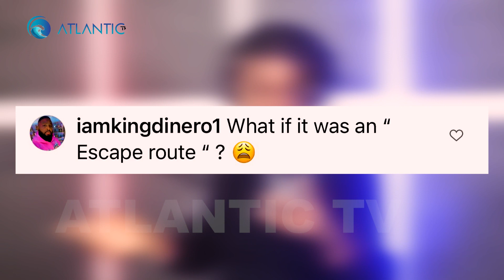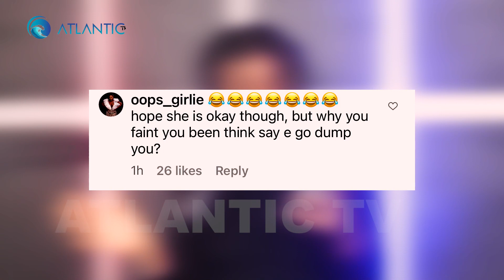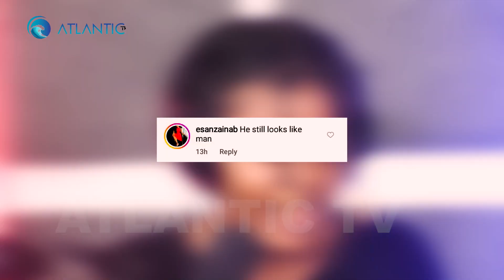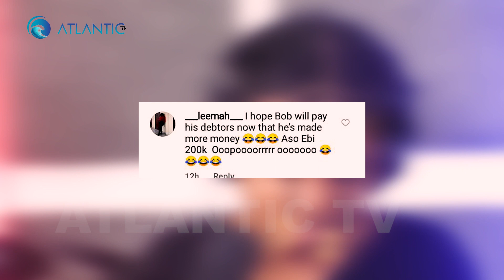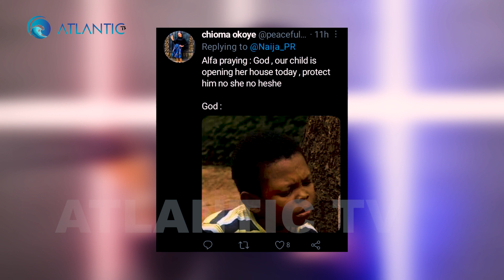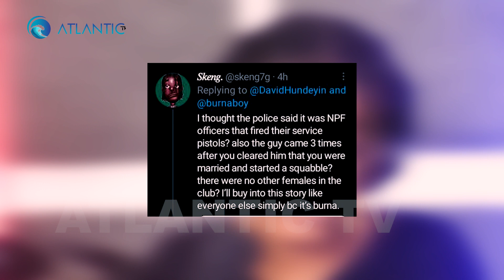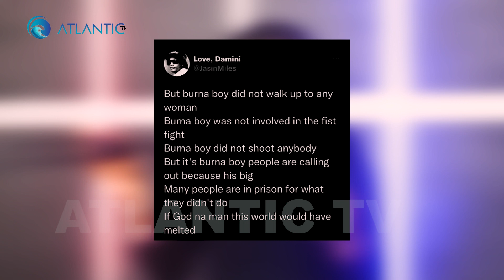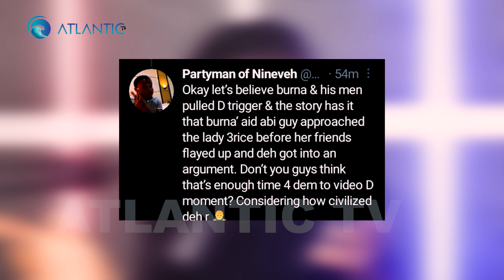Alfa prays for Bobrisky!!!😳😳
Social Trend 20th June 2022 || Atlantic TV